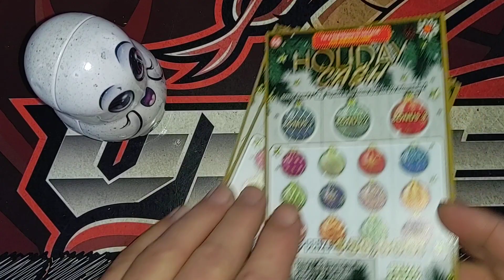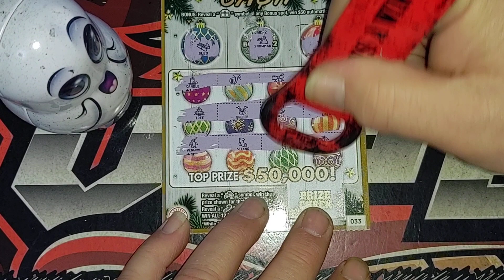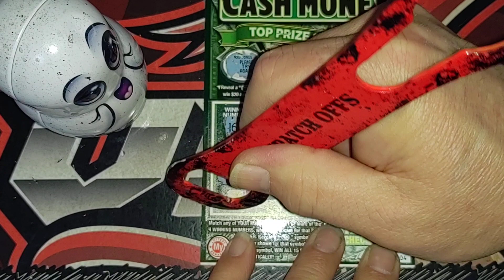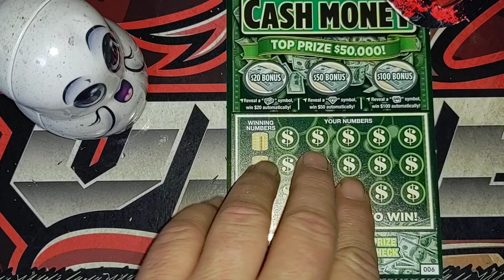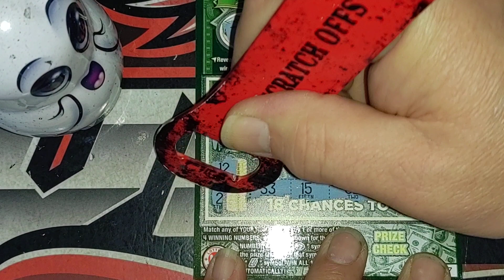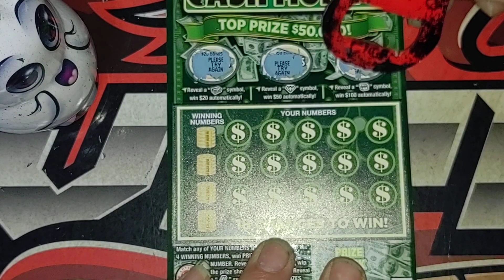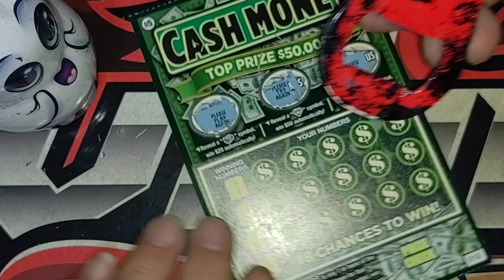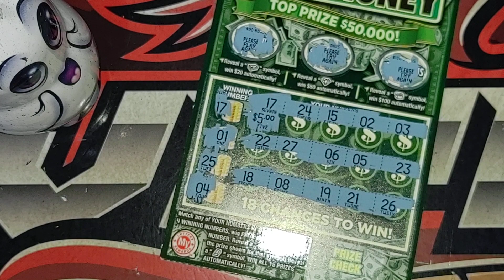Cash Money & Holiday Cash